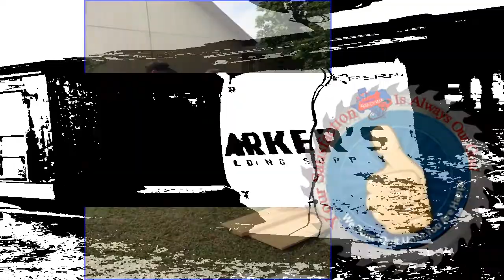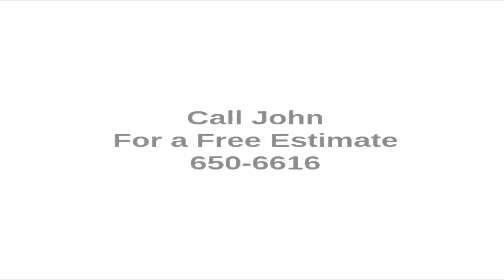ATX Yankee Handyman ~ Home Renovation Project~ Bay Window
Update: If you are following our Home Rehab Project...Here is a video of a Bay Window replacement.

Hey Everyone, This is a new project we started of a total home rehab (aprox. 2300 Sq.ft)...
This is a series of videos from Start to Finish...

Over 25 years combined experience with a 5 star rating!

Home Renovations/Rehab
Kitchen/Bathroom Remodels
Tile and Wood Work
Residential/Commercial Repairs
Flooring
Decks
Porches
Patios
Custom Projects and so much more!

Artist: Jahzzar
Title: Look inside
Album: Smoke Factory